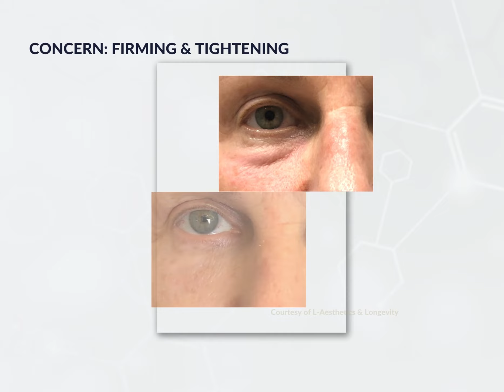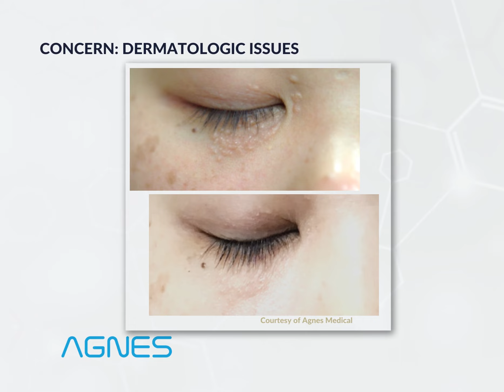Agnes RF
Agnes RF is a safe and effective procedure to treat eye bags and tighten the neck and jowl area. This minimally-invasive procedure uses radio frequency to melt fat and tighten the skin.

The procedure is done in-office, using local anesthetic and can be completed in as little as one session. Minimal downtime allows patients to quickly return back to their normal daily routines. On average, desired results will be seen in 6-8 weeks.